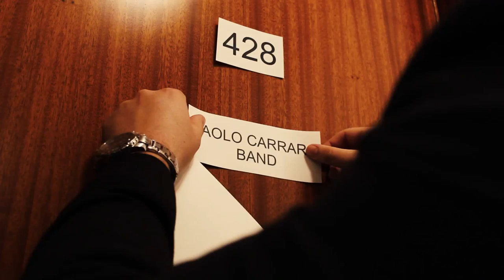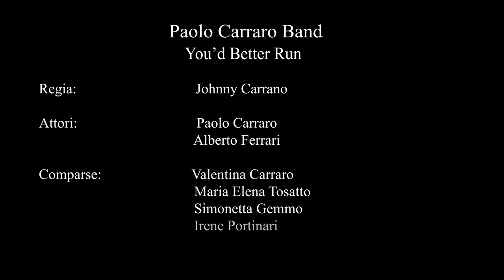You'd Better Run-Paolo Carraro Band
Official video of "You'd Better Run" by Paolo Carraro Band, a progressive rock band from Vicenza, Italy.
Directed by Johnny Carrano